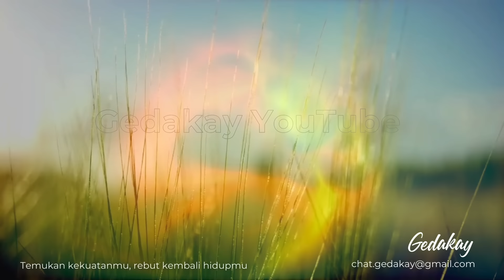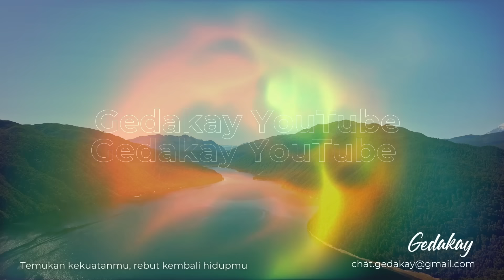Aneh bin ajaib, cara narsisis chatting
Narsisis punya kebiasaan aneh dalam mengirimkan pesan singkat atau chatting. Apa saja contohnya dan bagaimana mengatasinya? Yuk simak di sini.

Video ini tidak merujuk pada orang tertentu, dan tidak boleh digunakan untuk merujuk pada orang tertentu, sebagai orang yang memiliki narsisme. Izin tidak diberikan untuk menautkan atau memposting ulang video ini, terutama untuk mendukung tuduhan bahwa pembuat video ini percaya, atau mendukung klaim, bahwa orang tertentu adalah seorang narsisis. Hal tersebut merupakan penyalahgunaan yang tidak sah atas video dan informasi yang ditampilkan di dalamnya.